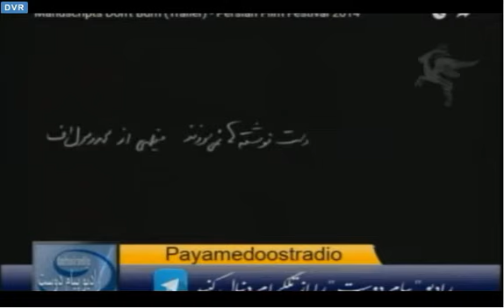رفراتدم و دموکراسی - نوری علا و پزهام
062816. Dr Esmail Nooriala and Dr Ramin Parham In "Yaran" TV program, hosted by Alireza Meibodi, talk about referendum and democracy.